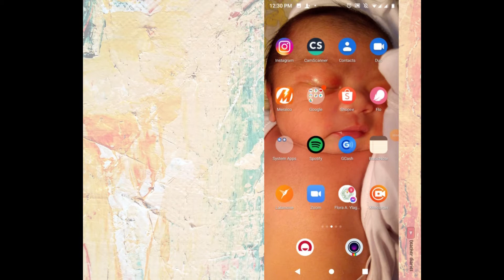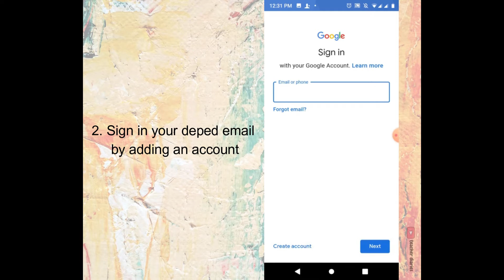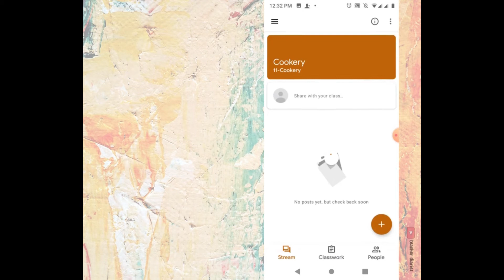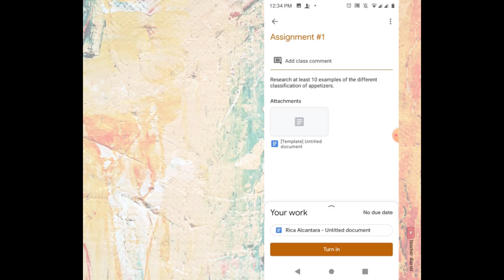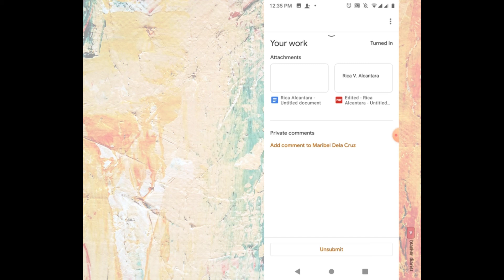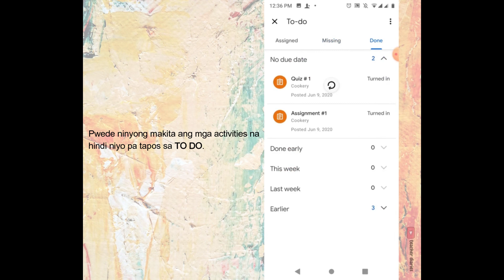PAANO MAG-SIGN IN AT MAG-TURN IN SA GOOGLE CLASSROOM (FOR STUDENTS)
Ang video tutorial na ito ay para sa mga mag-aaral na nahihirapan at nalilito kung paano i-sign in ang kanilang deped email at mag-turn in gawain sa google classroom.